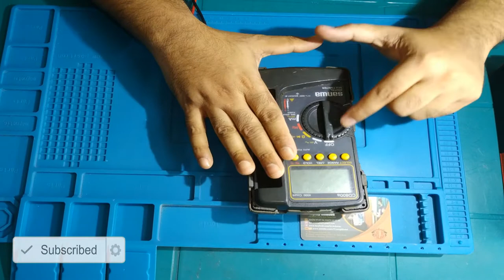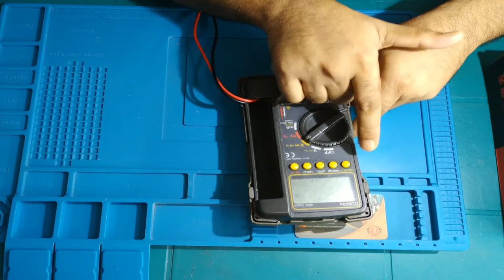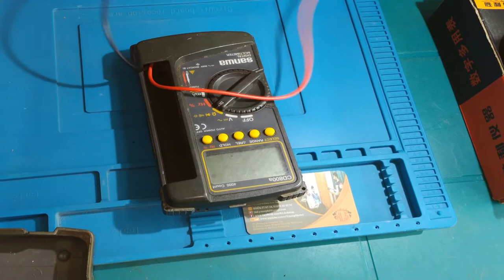How to Repair Digital Multi Meter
How to Digital Multi meter Repair
Digital Multi meter Troubleshooting and Repair

ডেস্কটপ ও ল্যাপটপ রিপেয়ারিং ও সার্ভিসিং ইঞ্জিনিয়ারিং প্রশিক্ষণ সেন্টারের পক্ষ থেকে স্বাগতম।

ইলেকট্রনিক্স ডিজিটাল মাল্টিমিটার (Electronics Digital Multi Meter) রিপেয়ারিং ও সার্ভিসিং ভিডিও টিউটোরিয়াল.

প্রিয় আইসিটি শিক্ষার্থী ও কম্পিউটারের বন্ধুরা অনলাইন ও অফলাইন চিপ লেভেল ল্যাপটপ সার্ভিস ট্রেনিং সেন্টারে আপনাদের স্বাগতম।এই চ্যানেলটি মুলত ইলেকট্রনিক্স সার্কিট ও ল্যাপটপ এবং ডেস্কটপ ডায়াগ্রাম এনিমেশন থিওরি দিয়ে প্রাকটিক্যালি আমরা কিভাবে ল্যাপটপ ও  ডেস্কটপ রিপেয়ার করি এবং আপনাদের কিভাবে শিখাব তা নিয়ে।আশা করি আপনারাও উপকৃত হবেন।ডেস্কটপ ও ল্যাপটপ রিপেয়ার মুলত প্রাকটিক্যাল নির্ভর হলে হবে না।তাই দেখতে থাকুন আমাদের ভিডিওগুলো।ভালো লাগলে লাইক,কমেন্টস ও সাবস্ক্রাইব করতে ভুলবেন না।
আমাদের ট্রেনিং কোর্স চালু আছে।